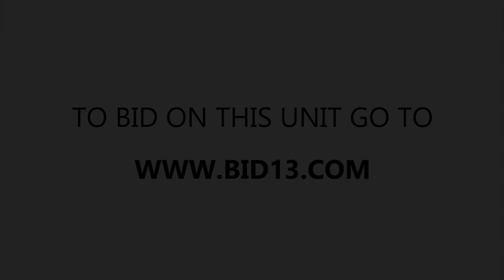My Storage Trenton Unit 53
This unit contains a few old school computer towers, free weights, , boxes, bags, a vacuum, a Christmas tree, a few chairs, and more